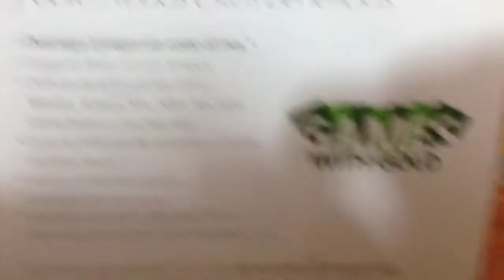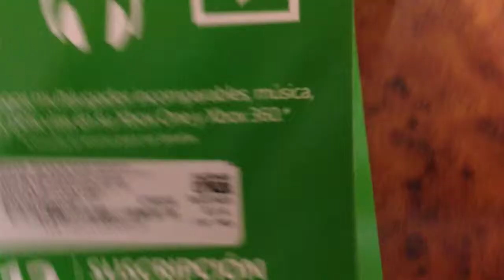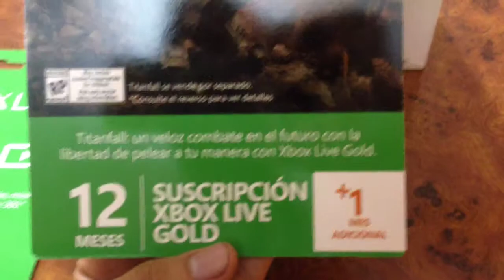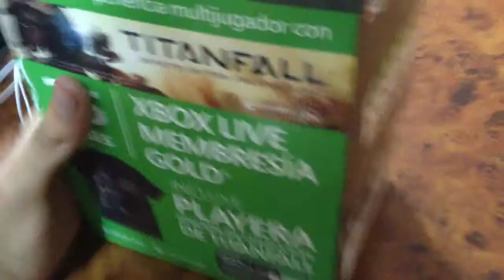Unboxing de 25 Meses a Xbox Live Gold en Español (MX)